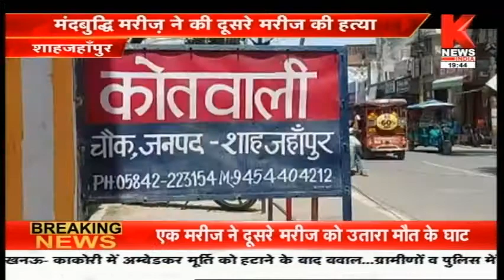Shahjahanpur : दिल दहला देने वाली घटना आई सामनें, मंदबुद्धि मरीज़ ने की दूसरे मरीज की हत्या || Knews